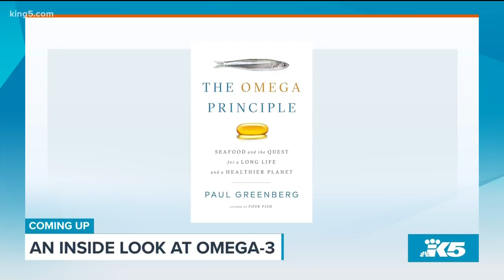Pups compete for best waddle and howl at Celebrate Woodinville Festival's Basset Bash - New Day NW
For the past four decades, the city of Woodinville has held an annual summer celebration that features an event devoted to basset hounds.